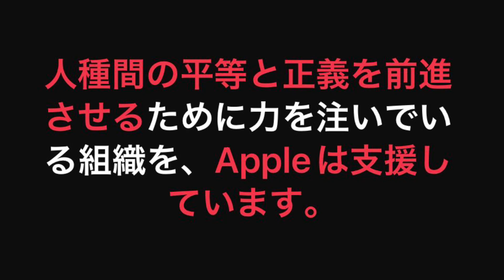Apple Watch Black Unity ブレイデッドソロループ アップルウォッチバンド ベルト紹介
Black Unity ブレイデッドソロループは、黒人 の歴史と文化をたたえるために、黒人のクリエ イティブチームと彼らに協力するスタッフが、 Apple の様々な場所から集まってデザインしま した。 アフリカン・ディアスポラの人々の歴史 を科学、テクノロジー、そして解放の文脈で探 究する思想「アフロフューチャリズム」 からイ ンピレーションを得ており、社会的に認知され てきた人も、されてこなかった人も含めて、 何 世代にもわたる黒人たちをたたえるとともに、 より公平な世界の必要性を象徴しています。

パンアフリカンフラッグの色があしらわれたこ のバンドは、16,000本の再生素材のポリエス テルフィラメント糸を、 先進的で高精度な編組 機で極細のシリコーン糸に織り込み、 使う人に フィットするようにレーザーで正確な長さにカ ットして作られました。 テクスチャーがあるソ フトな質感で、 耐汗耐水性能も持っています。 文字盤の針が一日の時間の経過とともに変化す る光を発するユニティライト文字盤とおそろ い。 ラグには「Black Unity」 の文字がレーザ ーエッチングされています。